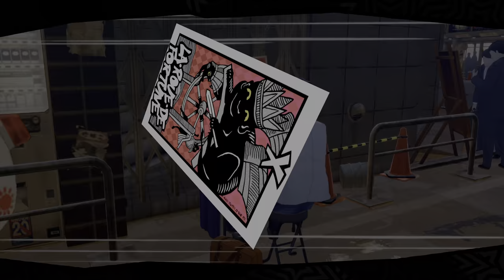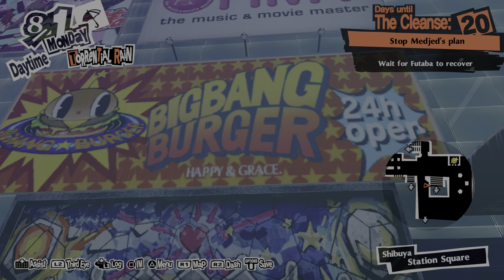Persona 5 Royal 20210930204150